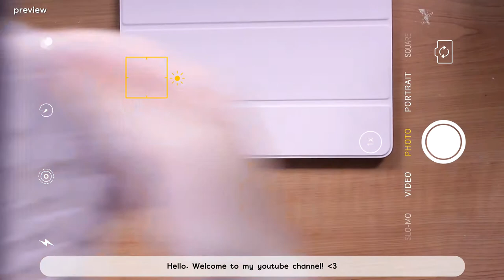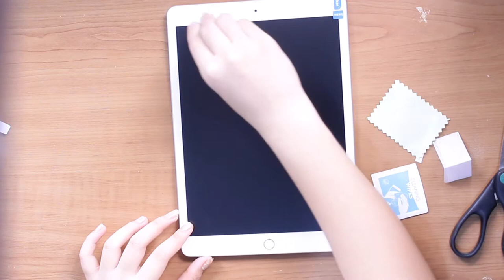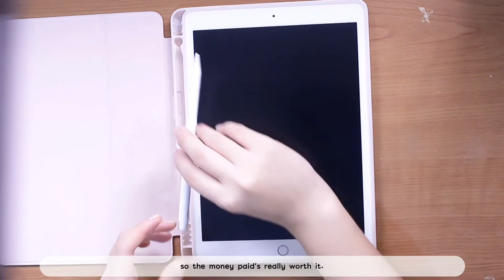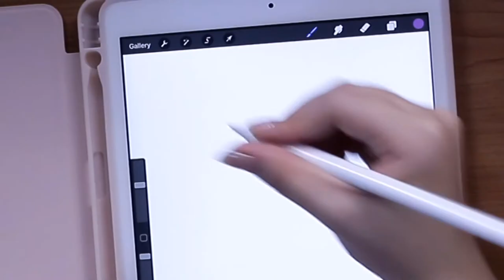☁️ Unboxing IPAD 7 (10.2) + Stylus Pen | K380 + Pebble mouse | (아이패드 7)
UNBOXING IPAD 7 + CHEAP IPAD ACCESSORIES

Hello, this is sseonbaked. ♡

I've been wanting to get an ipad 7 for a while - Now that i got my hands on it, i decided to film an ipad 7th generation unboxing video. I also got myself a lot of cute and cheap ipad accessories which were on sale! (which i would be posting on the next time)

I hope you guys enjoy watching this video as much as i did. This will be my first video on this channel, and certainly not the last one 'cause im bored to death during this pandemic.

P.S: The intention of this video is not to brag or anything of some sort; It was made out of pure joy and the hopes of memories. I hope you stay safe and sound during this pandemic. And sorry for the poor lighting! I'll be better next unboxing video!

🍑 by the way, every single thang on this video was bought on sale; You might want to check it out. Guaranteed those were cheapest finds.✨

Honey, take care, don't forget to sanitize, stay at home as much as possible and pray for the world to heal from this pandemic ♡